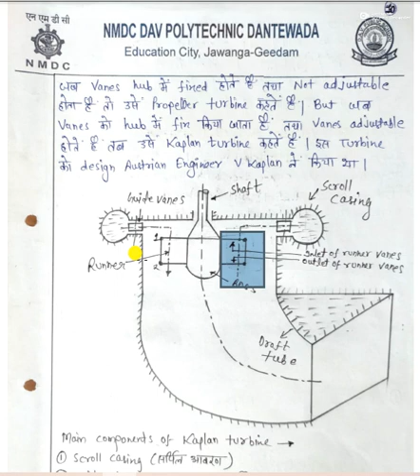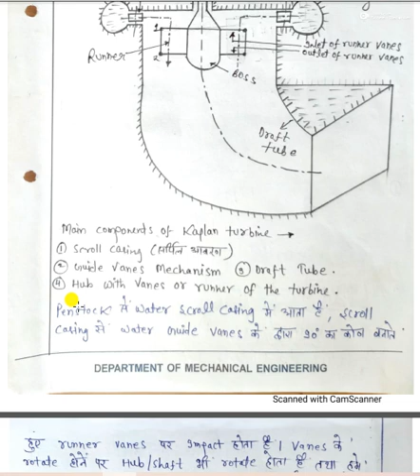FMHM Unit 4 Part 3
francis Turbine, Kaplan Turbine